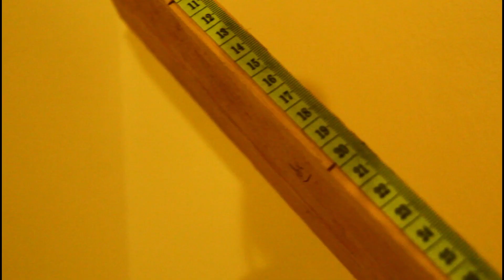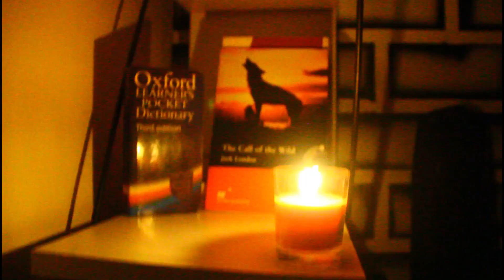بسبب الحجر الصحي بديت نصاوب حاجات جديدة 💯✨👌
من اشياء بسيطة تقدر تصاوب شي حاجة زوينة و انيقة.
و انا كالس فالدار جاتني  فكرة نبدع شوية و كانت هادي هي النتيجة.
خليلي تنقيط من واحد الى عشرة.
شكرا و فرجة ممتعة.
احبكم